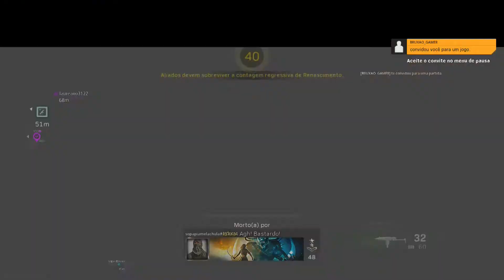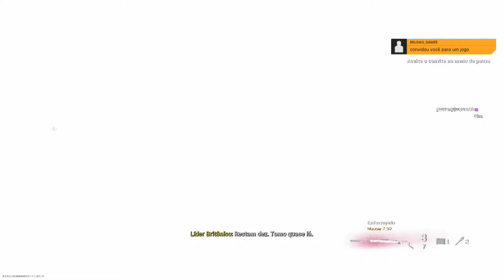Essa Ganhei Carregado 😳 Call of Duty Warzone